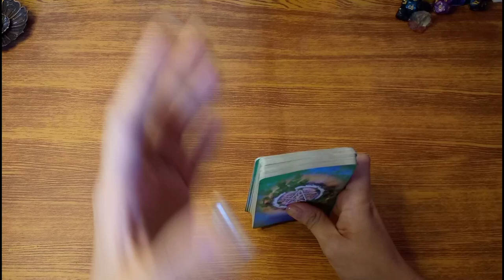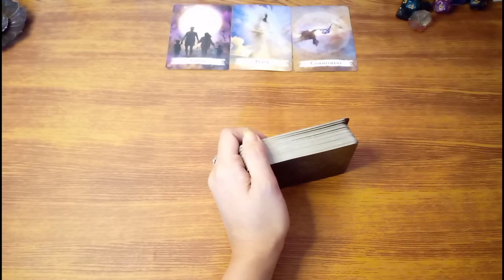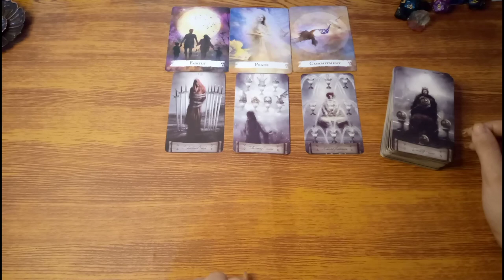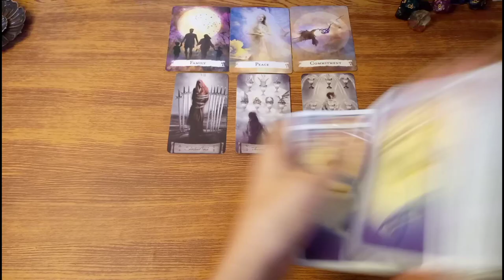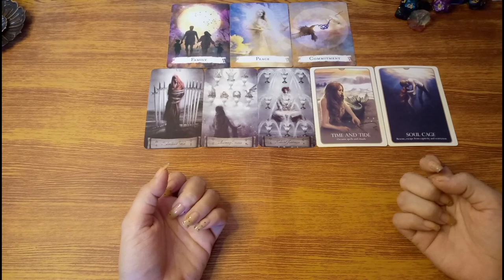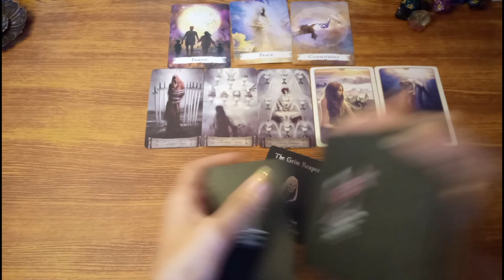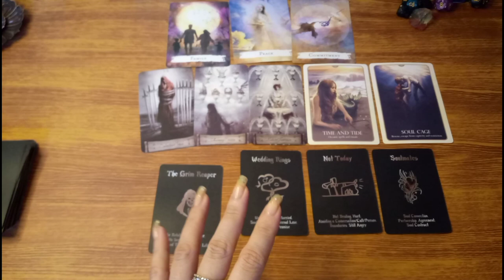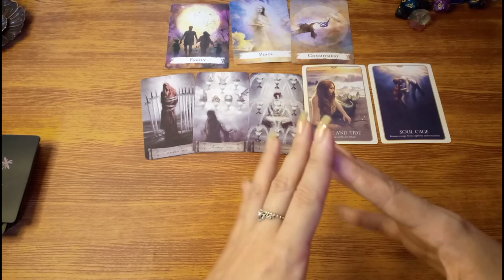🔮January 4,2022♉♍♑EARTH SIGNS-Taurus,Virgo,Capricorn|365 days of Tarot;Daily Guidance-Tagalog